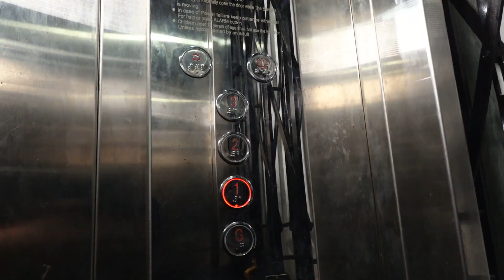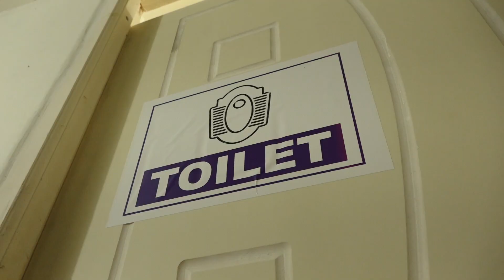Showing results for Bhavani plywood shop #2022